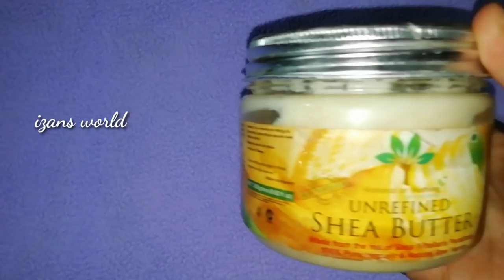Home Made VapoRub Recipe Malayalam | Is it Safe to use VapoRub to Babies?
Eucalyptus Oil

Luvlap Bath Tub with Drain plug
Shower Cap
Sebamed Baby Soap
Sebamed Baby Wash
Cetaphil Soap

Baby Tooth Paste
Finger Brush
Tooth Brush

Sebamed Lotion
Dermadew Baby Cream
Dermadew Aloe Cream
Sebamed Face Cream
Mamaearth Face Cream
Shea Butter
Cetaphil baby lotion
Cocoa Butter
Mother Sparsh Water wipes (Baby wipes )

Sunscreen
Mamaearth Sunscreen Lotion

Stainless Steel Feeding Bottle
Avent Natural Feeding Bottle
Avent bottle nipple
Avent Spout Cup
Luvlap Birdie Sipper Cup
Luvlap dolphin
Munchkin 360° Sipper Cup
Milton Flask

Panam kalkkandam ( Palm sugar )
Manna Health Mix
Qaker Oats

🖤Health Products We Use🖤
Dr Trust Thermometer
Nebuliser Omron
Dr Trust

Mother Sparsh 99% Water Wipes
pigeon Liquid Cleanser
Bottle and Nipple Cleaning Brush

🖤Izan's Toys🖤
Roly Poly Turtle
Activity Ball
Toyzone Panda Car
Leapfrog Alphapup
Funskool Walk n Drive Truck
Board Books

🖤Diaper Essentials🖤
Sudo Cream for Diaper Rash

🖤Cloth Diapers We Use🖤
Green diapers infinite Aio -2 insert
Bumpadum Duet Dry -2 insert
Superbottoms Plus Uno - 2 insert
Bembika pocket diaper with bamboo charcoal insert
Green pocket diaper with bamboo charcoal insert
Superbottoms including one insert
Superbottoms pocket